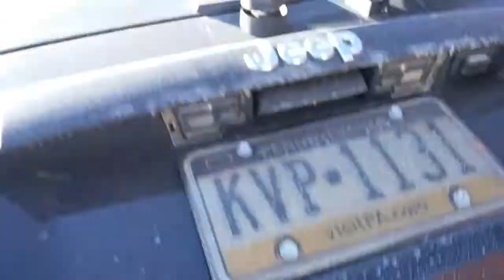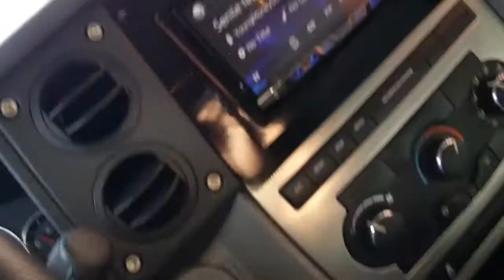Bass for lunch in the Jeep with the Rockford P#3's.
I have had a ton of audio bit im telling you what these subs hit flawlessly. The are right in point. I'm sure the box is part of the reason this sounds so good but what a great investment. Even if I never switch the amps out this one is plenty I camt imagine it hitting any harder than this